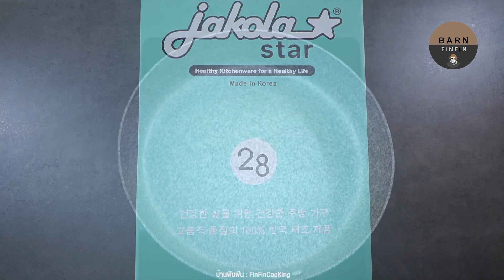สเต็กเนื้อน้ำจิ้มแจ่ว ง่าย ๆ กับกระทะใบใหม่ จาโคล่าร์ สตาร์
สเต็กเนื้อน้ำจิ้มแจ่ว ง่าย ๆ กับกระทะใบใหม่ จาโคล่าร์ สตาร์ @jakola_star ร้อนเร็วมาก ทำอาหารไม่ติดกระทะ ล้างหรือเช็ดออกก็ง่ายมาก กระจายความร้อนทั่วถึง สม่ำเสมอด้วยค่ะ

* สามารถจดส่วนผสมและอ่านวิธการทำได้ที่ Blog อีกหนึ่งช่องทาง กดลิงค์นี้ได้เลยค่ะ